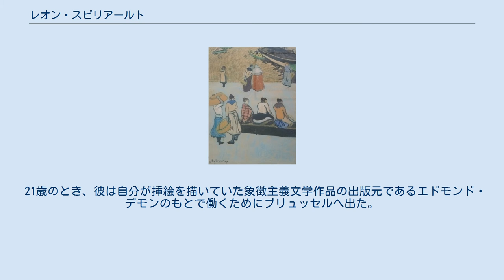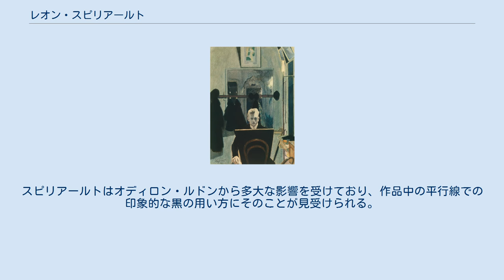レオン・スピリアールト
レオン・スピリアールト(自画像) 絵画『めまい』(Vertigo)に因んだ、スピリアールトへのオマージュとしての塑像。
ベルギーのオーステンデにある。
 レオン・スピリアールト（Léon Spilliaert、1881年7月28日 - 1946年11月23日）はベルギーの象徴主義の画家。
 スピリアールトはオーステンデに生まれ、子供の頃から絵と芸術に関心を示していた。
多くの素描と独修により彼は優れた独学の芸術家となった。
病弱で内向的であった彼は、青年時代のほとんどをベルギーの田舎や日常の風景をスケッチして過ごした。
 21歳のとき、彼は自分が挿絵を描いていた象徴主義文学作品の出版元であるエドモンド・デモンのもとで働くためにブリュッセルへ出た。
彼は特にエドガー・アラン・ポーの作品を尊敬していた。
 彼の傑作の多くは水彩・ガッシュ・木炭を用いたもので、20世紀の初めに黒色のクレヨンで描かれた多数の自画像も含まれる。
スピリアールトはオディロン・ルドンから多大な影響を受けており、作品中の平行線での印象的な黒の用い方にそのことが見受けられる。
スピリアールトの絵画ではよく夢の中のような空間での孤独な像が表現され、抑鬱と静寂の感覚を観賞者に与える。
 後期の作品は海を題材にしたものに集中している。
彼は1946年にブリュッセルにて没した。